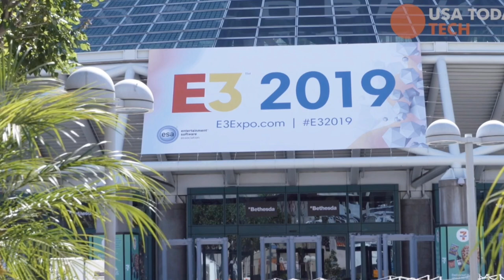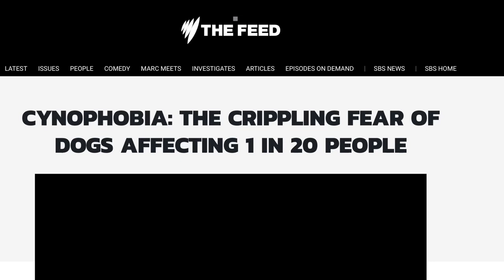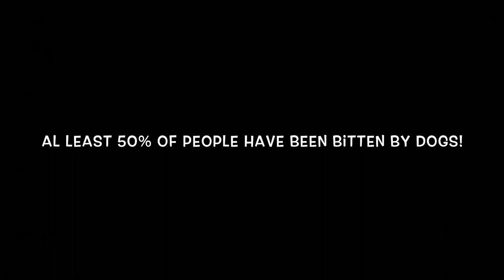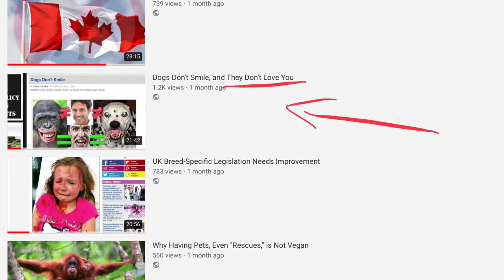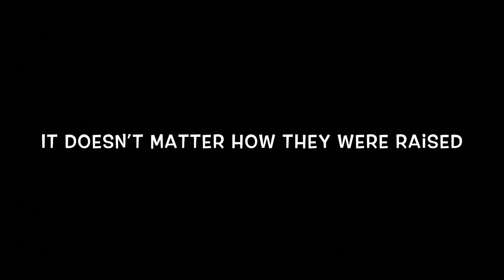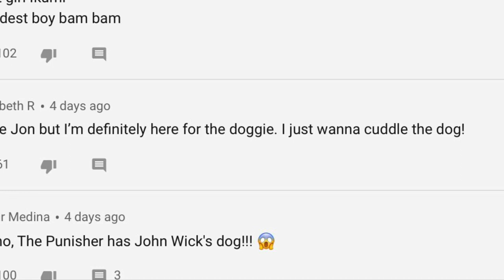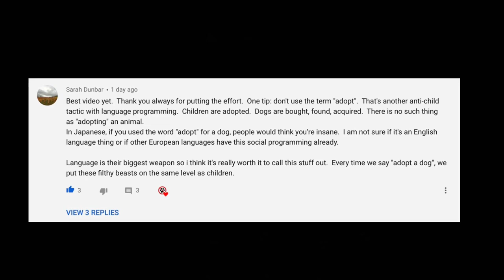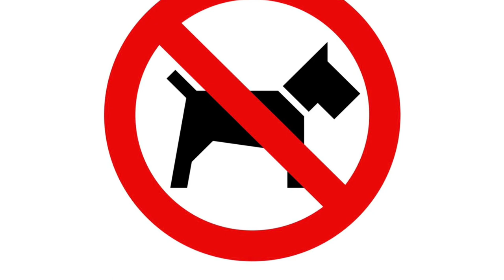Jon Bernthal, Like All Pit Bull Advocates, Has Blood On His Hands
"Pit bulls were selectively bred for "gameness," the ability to finish a fight. A truly gamedog will continue fighting "on stumps," two or more broken legs, and far worse.  ... The blood sport of "bull baiting" began over 1,000 years ago in England (various sources dispute this date). What is undisputed is that by 1500, bull baiting had progressed to Britain's national pastime. Bulldogs were reportedly first mentioned by name in 1631, referring to their function rather than a distinct dog breed. By 1800, and through further selective breeding, the bulldog developed into a compact muscular dog characterized by tremendous jaw strength.

Due to public outrage, bull baiting was banned in England in 1835. Bulldog breeders and owners then moved to the sport of "ratting," where a number of rats were placed into a pit and wagers were made on how many rats the dog could kill in a certain time period. To increase agility, quickness and prey-drive in the bulldog, ratters crossed the breed with terriers. Essentially, it was the sport of ratting that combined the bulldog and terrier into the modern day pit bull terrier.

On the heels of ratting, dogfighting developed. Pit bulls and dogfighting were exported to America as settlers made their way to the New World."